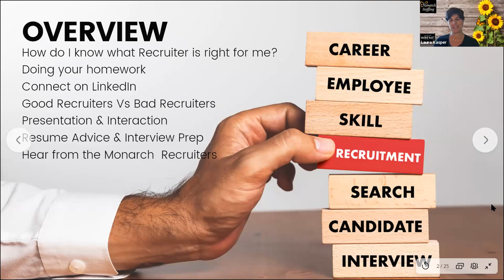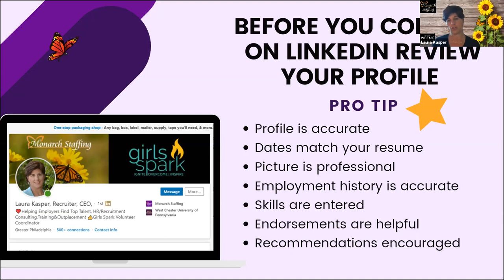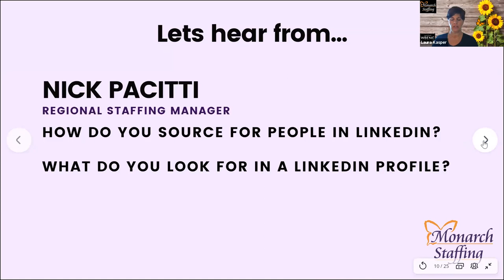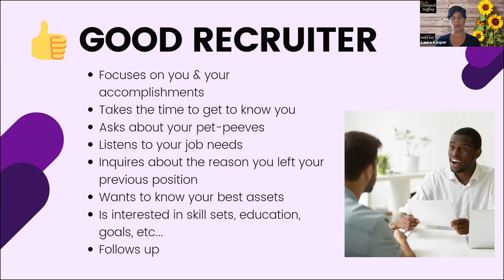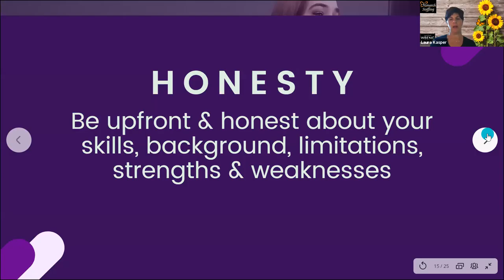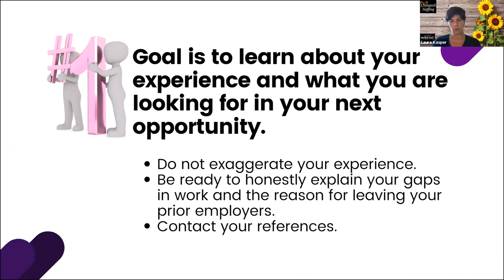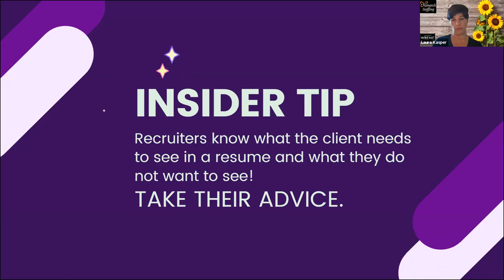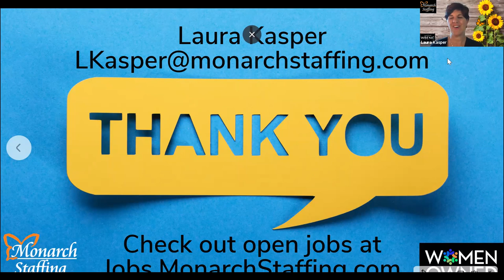How To Leverage A Recruiter In Your Job Search! - Part 3 of the Back-To-Work Bootcamp!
In part 3 of our Back-To-Work Bootcamp Laura Kasper, President/CEO of Monarch Staffing, is joined by her Recruitment team to answer the most frequently asked questions we receive about working with a staffing agency. Hear insider tips and learn why working with a recruiter may be the best think you can do to find a job faster!

Connect with our Recruiters on Linkedin, follow Monarch Staffing on social media, and check out jobs.monarchstaffing.com to see all of our open job opportunities!

Video recorded live on 7/29/2020